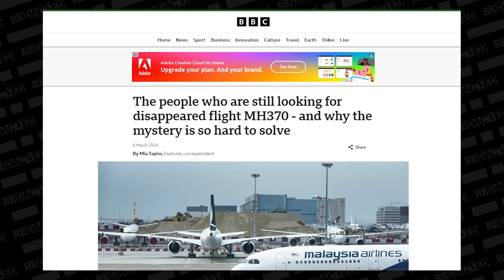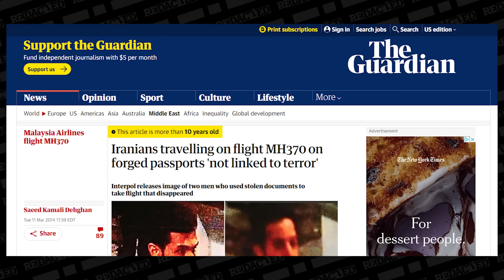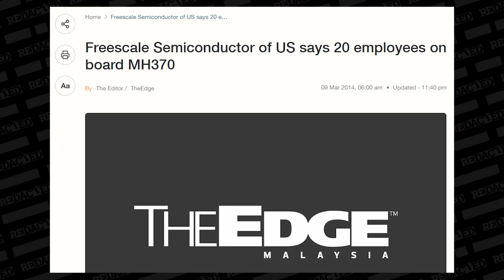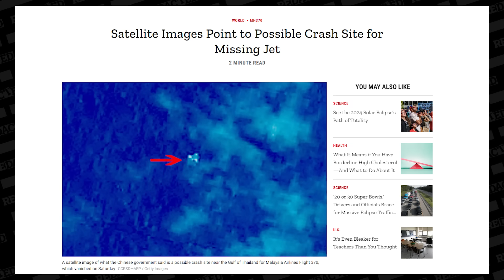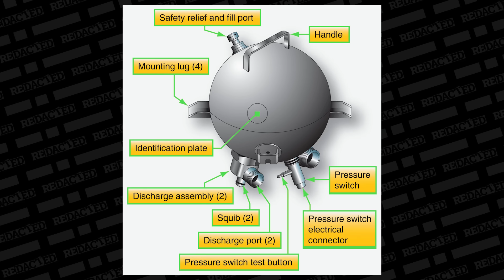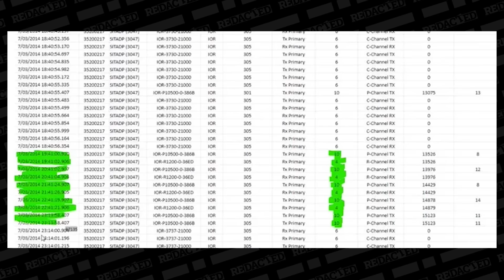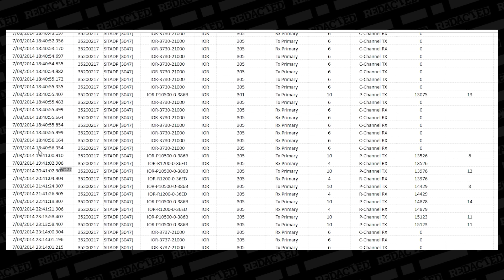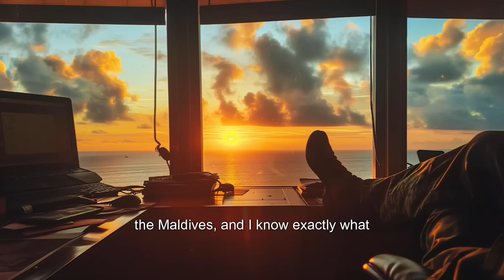MH370 Mystery Solved! The Shocking Evidence That Changes Everything We Were Told | Redacted News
What really happened to Malaysian Airlines fight MH370?

10 years ago... Malaysia Airlines Flight 370 disappeared from radar on 8 March 2014, while flying from Kuala Lumpur International Airport in Malaysia to its intended destination in Beijing. But It never arrived and neither did the 227 passengers and 12 crew members whose family members have been in anguish ever since. What happened to their loved ones? Who's covering up the real story?

10 years have now passed and we finally might have some leads as to what caused this disappearance. Ashton Forbes has in many ways devoted his life to figuring out what happened here and we decided to invite Ashton on to talk about some of this new evidence.